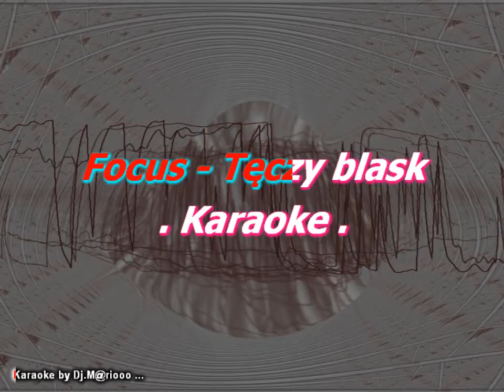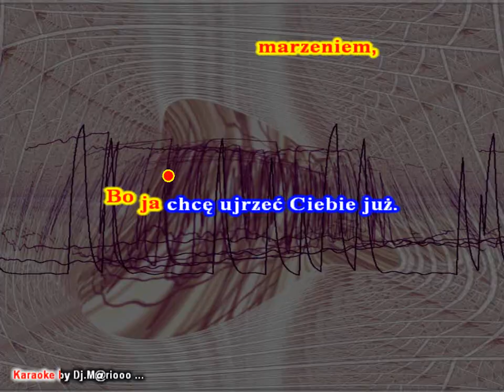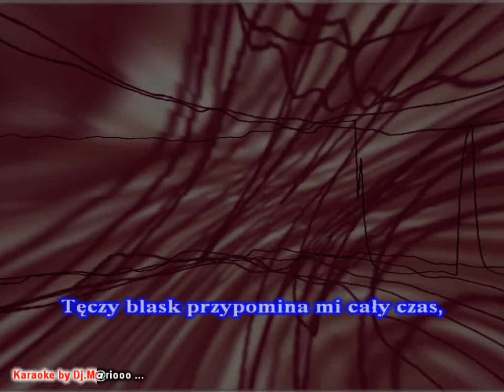Karaoke Focus - Tęczy blask